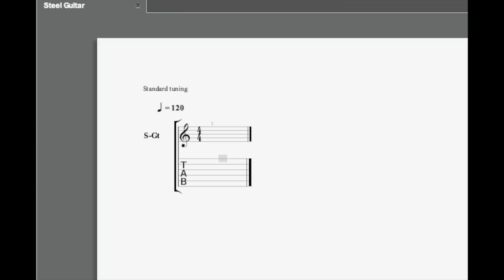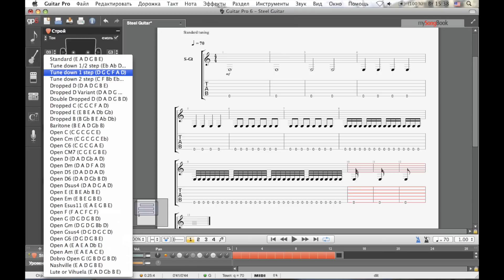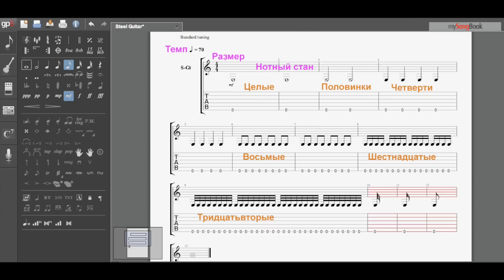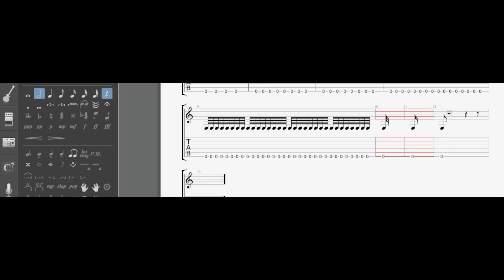Что такое Музыкальные Размеры и длительности НОТ, Такты, Темп и Гитар ПРО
музыкальная теория для абсолютных новичков бесплатные видео
уроки на гитаре
GuitarPRO как работать в программе guitar pro по русски